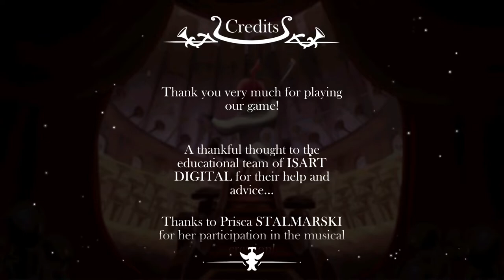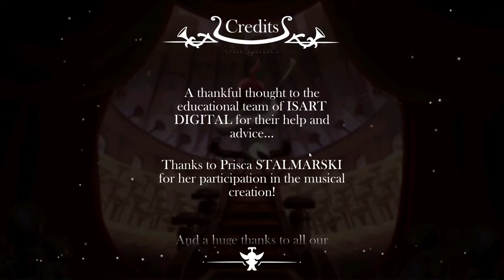Symphonia - Free Platform game about a violinist - Full gameplay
A violinist plays a beautiful song while moving through the game. He must use his skills to reach the center of the world. There he finds a giant, abandoned castle where there are several rooms and passages full of obstacles and traps.
The violin could be used to activate various sections giving life to the world around you as also to catapult the character around the screen.

The graphics are so beautiful and the game so entertaining, as a platformer, that you would like to play it more than once after finishing it (also because it's quite short).